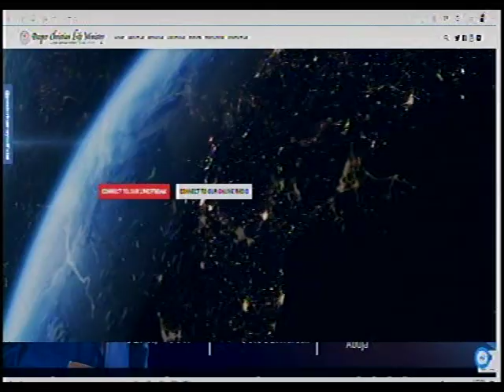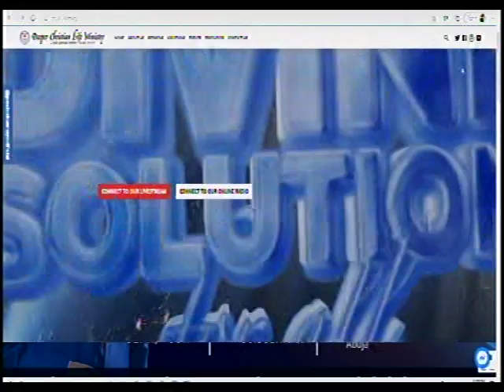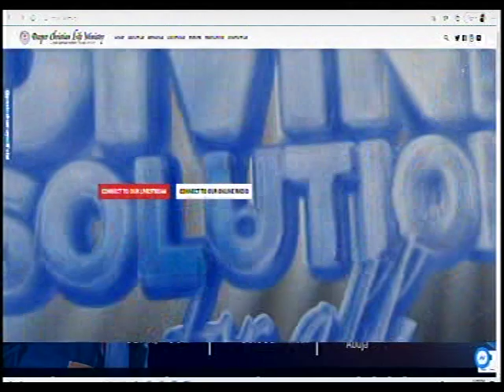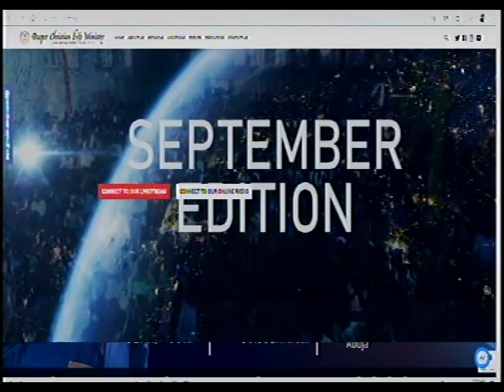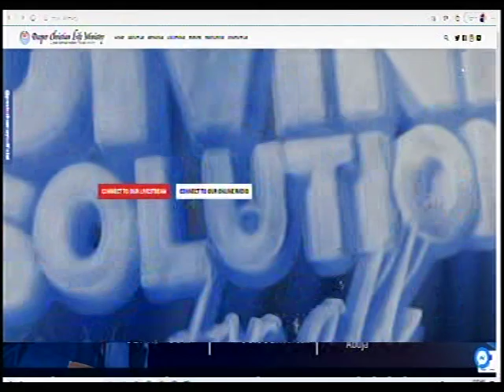BUHARI MUST HEAR THIS - OCT 1 IS A DAY SPECIALLY DECLARE FOR DIVINE SOLUCTION AT ABUJA